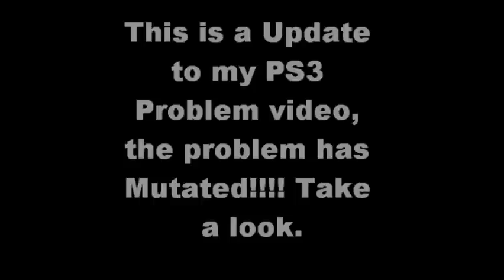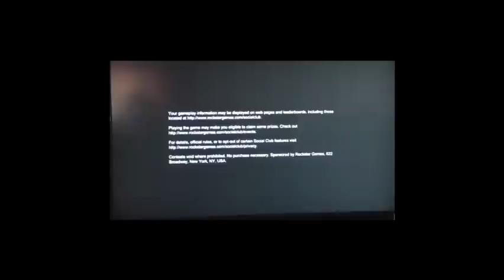PS3 Problem!!! (The Update) Even more Problem's!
So now not only does my PS3 Crash when i play games, it even crash when it's just on!
I get these green Flashes that you can see in this new video... I don't know what to do anymore. I'm thierd of this.
At this point al i feel like doing is to return the God damn machine and get my money back. gues what, this is my second PS3. my first also fucked up so i got a new one.
Now this one also is broken... is there any reason to keep getting a new one? Nope, if i return it i get 3999kr back since that is what i payd, now adays i can get a PS3 slim whit a 350GB HDD for 1449kr, maybe even less... so i can cheat my way to get a better and cheaper one and get some money at the same time... Tell me what you think pleas.